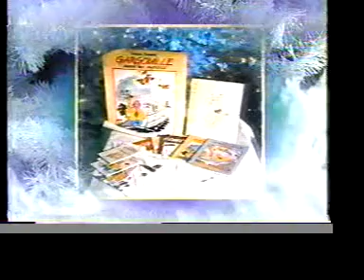Radio-Québec - Concours Ciné-cadeau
1989

Avec Fanny Lauzier et Luc Durand